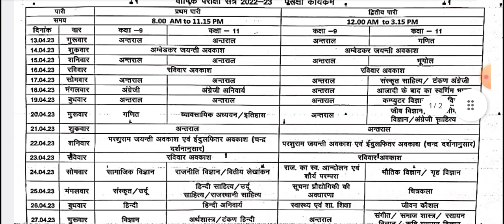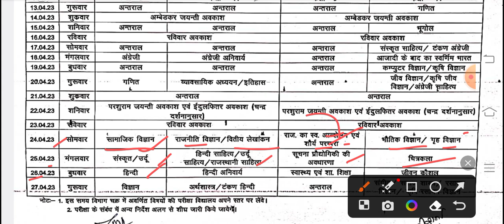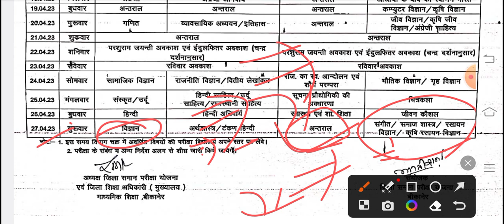Class 9th time table exam 2023 | Rbse Class 11 time table 2023 | कक्षा 9वी व 11वी का टाइम टेबल जारी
Class 9th time table exam 2023
 Class 11th time table 2023
कक्षा 9वी व 11वी का टाइम टेबल जारी